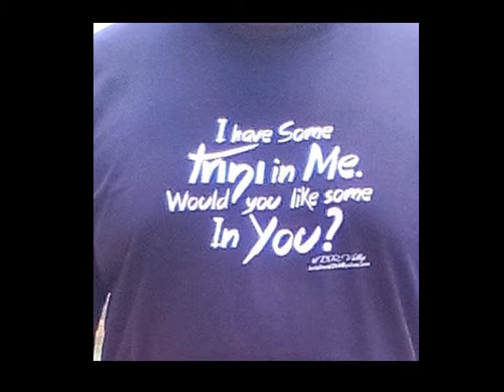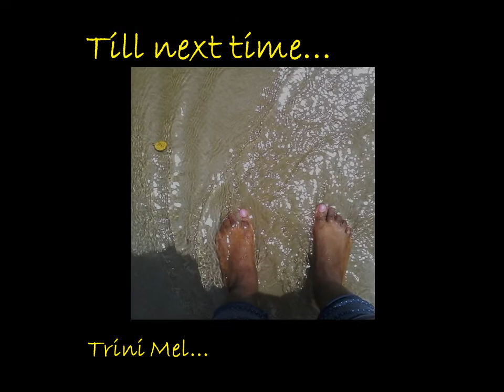Caribbean Casuals: Trini Women STYLING Blue Jeans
Women about the town in Trinidad Styling Blue Jeans